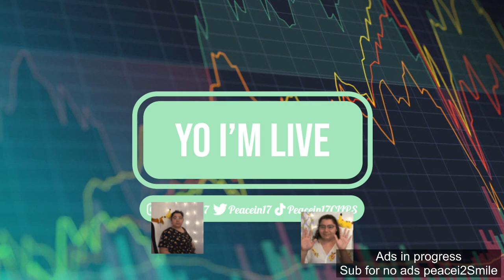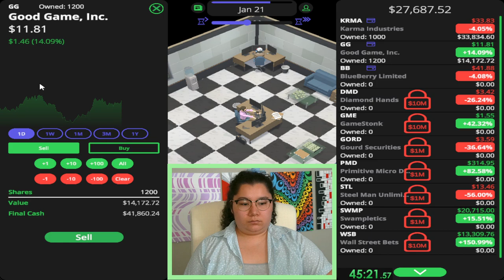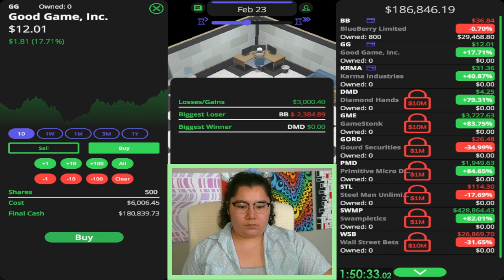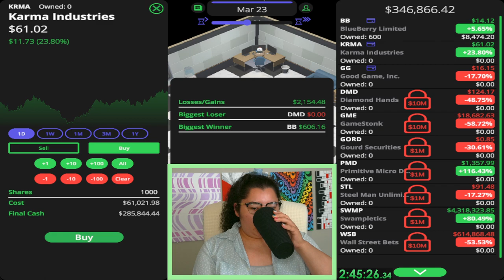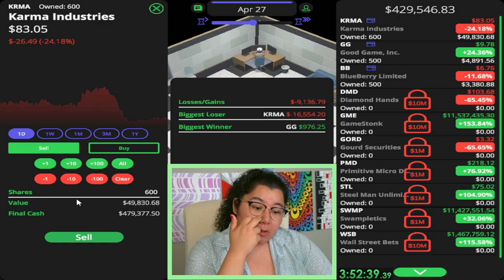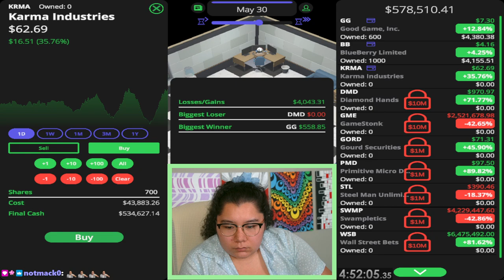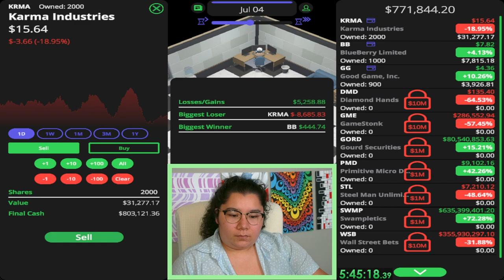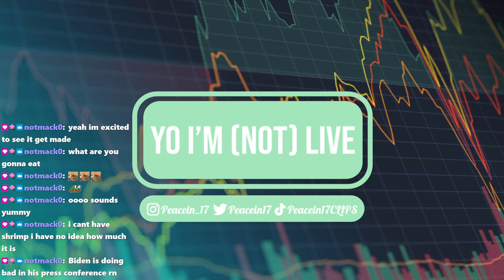7/11/24 🤑 MILLION DOLLAR ANY PERCENT! 💸 "IINVESTING" MY LIFE SAVINGS! - Wall Street Bets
Time Stamps
00:00:00 Starting Soon
00:06:00 Intro
00:10:00 Wall Street Bets
06:54:00 Thanking Subs Calligraphy